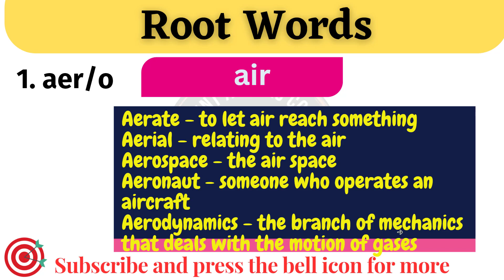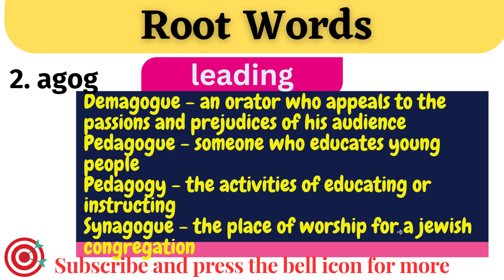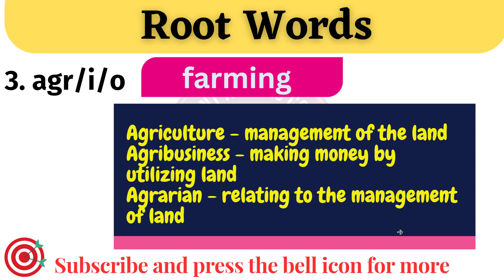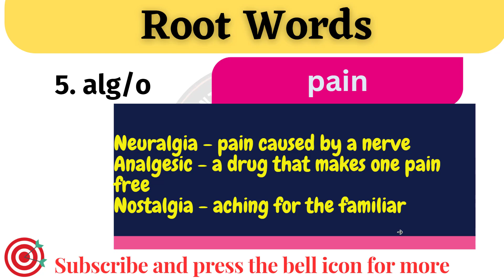Root Words Part 2 | Blackbook of Vocabulary | SSC CGL | Current Affairs Colleen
About :
root words
ssc cgl
root words in english vocabulary
root words in english
vocabulary root words
vocabulary though root words
ssc english
vocabulary words
ssc cgl root words
root word vocabulary
base and root words
root words vocabulary
ssc
root words prefixes and suffixes
best english for ssc
vocab root words
vocabulary words english learn
ssc chsl

Watch all the previous videos for more knowledge by a state PCS precleared aspirant for your Preliminary exams.
I hope you are getting some beneficial Content.